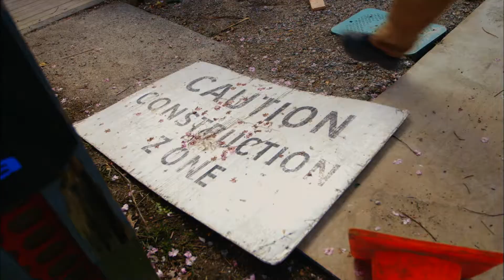Jan Wade - Take Me Home | Knowledge Network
Jan Wade - Take Me Home

The emotional shift from a steady home to the nomadic life made this artist realize that her real home resides in the love and generosity of friends.

Knowledge Network